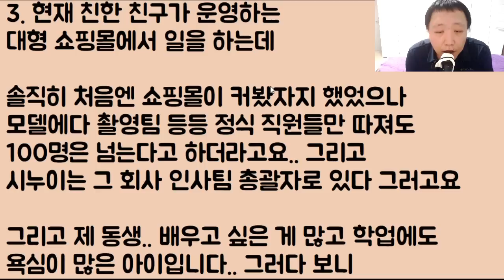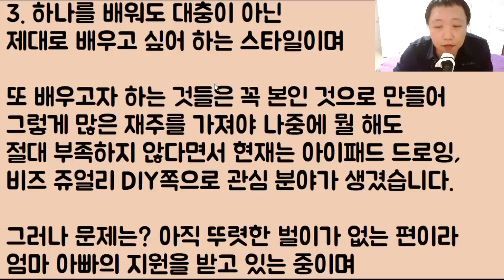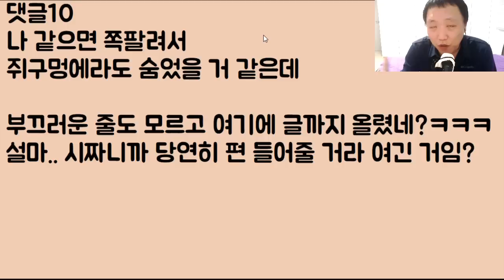[어림 없다!!! 이 냔!!ㅋㅋㅋ] 그래요 비록 백수는 맞지만 그래도 꿈이 많은 아이인데.. 이런 내 동생을 남편이 밟았습니다.. 아니 가족이 이래도 되는 건가요??